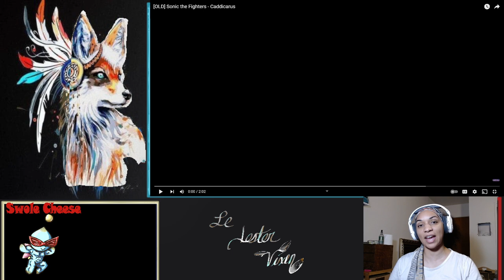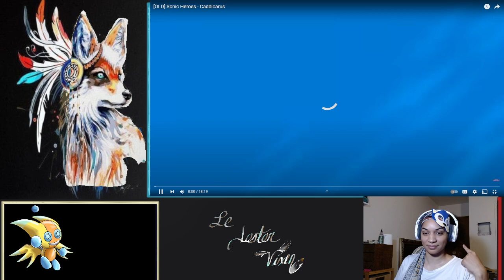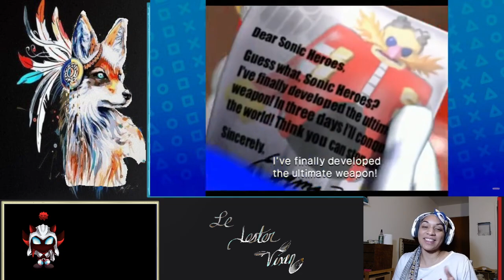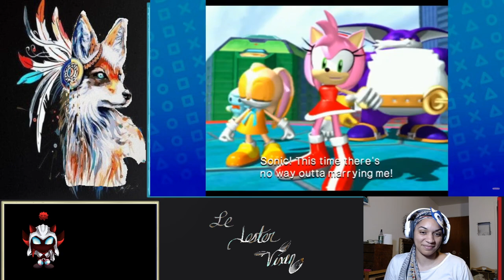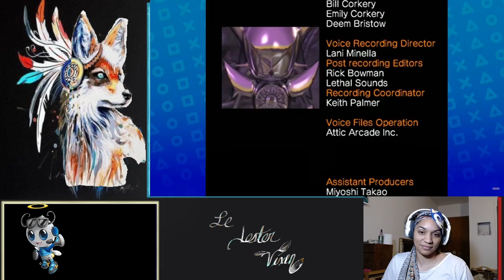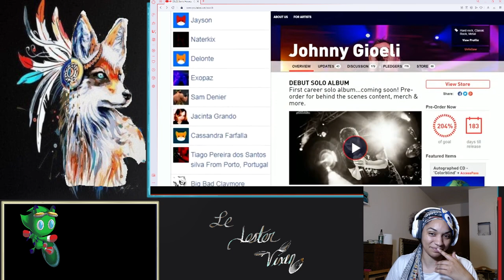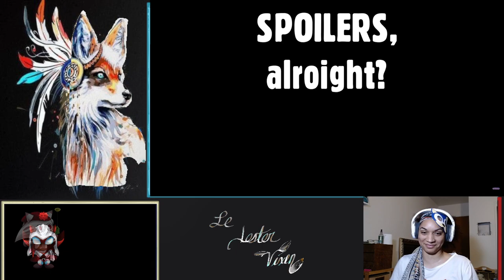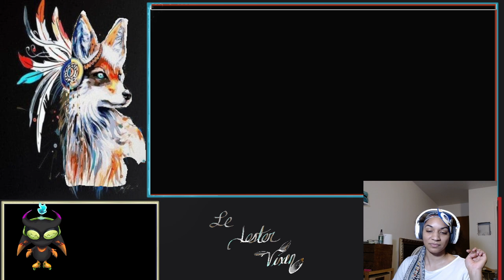Vixen Reacts to Caddicarus Sonic Games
Hiya Luvs. I wanna thank SonicRyan9 for suggesting these videos.

Caddy, for a casual Sonic gamer, I so appreciate your honesty my guy! Ah, you're so much fun to watch struggle. No worries, I'm not that much better dude XD